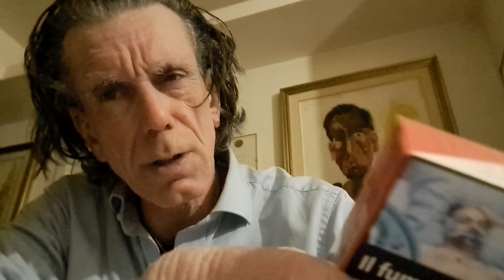I canali che vi mettono paura. Non avetene